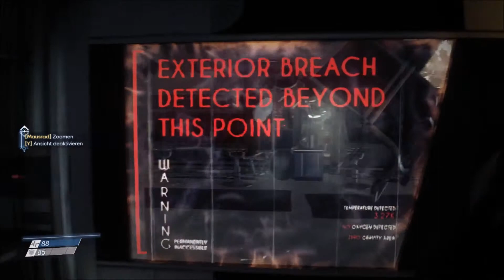Let´s Play Prey [Gameplay] [German/Deutsch] #015: Die Recycler - Granate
Gefangen auf einer Raumstation mit fiesen Aliens? Das ist PREY.
Erforscht mit mir die Raumstation Talos 1 und erlebt wie ich als Shooter Noob zerstückelt werde oder alles über den Haufen schieße.

Entwickler: Arkane Studio
Release : 2017